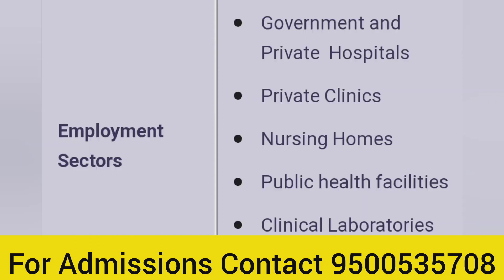BSc Critical Care Technology Course Details in Tamil || 100% Govt job | Eligibility|Scope|Salary